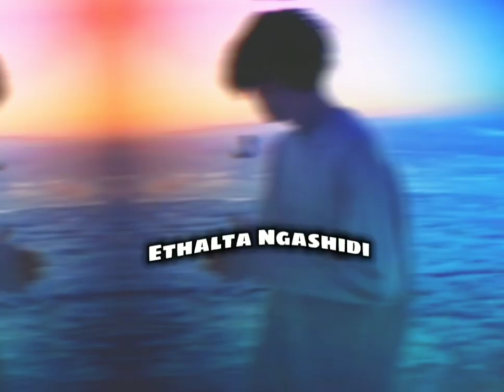Ngga Eiga Yek Thoknaramdradi Ebni Kainarmmoiko😭😭😭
Lapkhrani Song Link Please Check Out